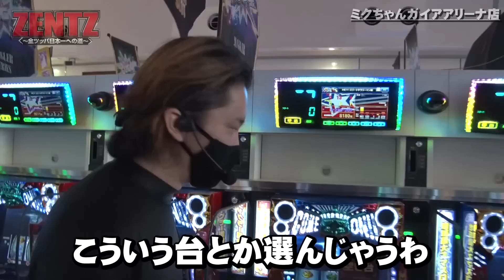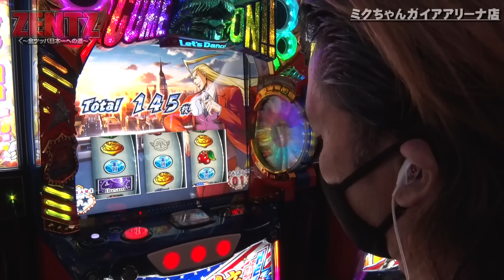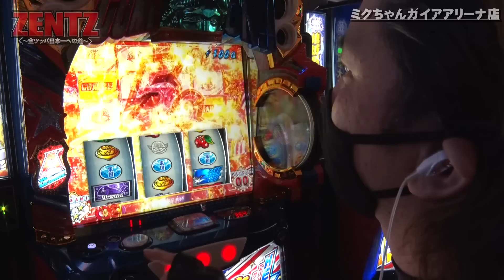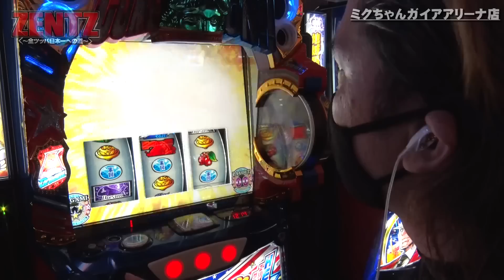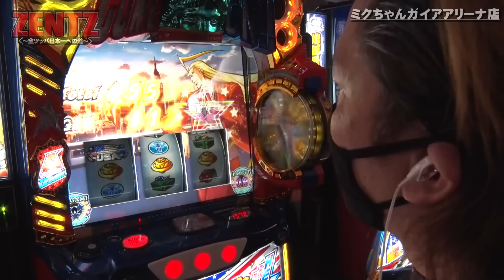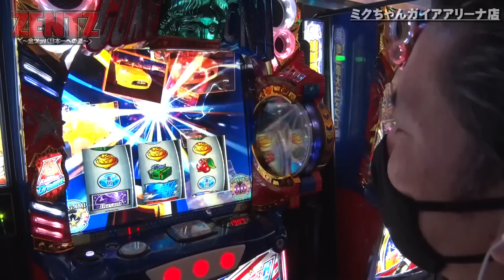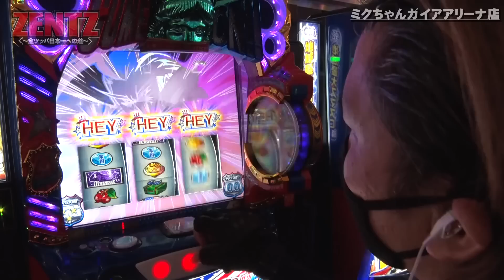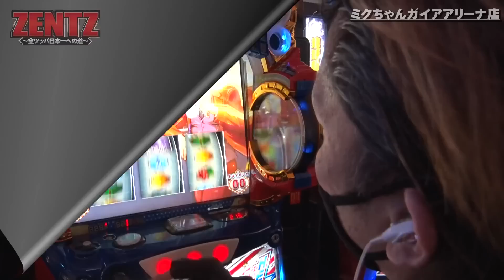【ZENTZ 第105話(1/2)】スマスロ鏡で２連続ツモ!?さすがにそれはありえないって…【HEY！エリートサラリーマン鏡】[ジャンバリ.TV][パチンコ][パチスロ][スロット]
ZENTZは毎週月曜日に配信中！

ジャンバリミックス
4/18よりJANBARI.TVプレミアムで配信開始!!

あるある言ってみたが下手すぎるZENTZ！そんな男がZENTZ史上初の同一機種を実戦！前回の実戦の際には不完全燃焼で終わったスマスロ鏡でド派手な展開を見せれるか!!

■出演者：ZENTZ（JANBARI.TV）